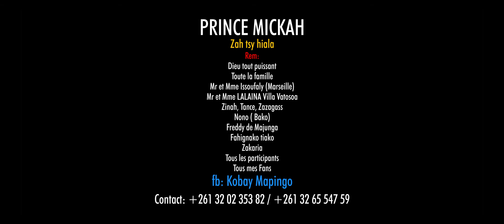Prince Micka Za Tsy Hiala